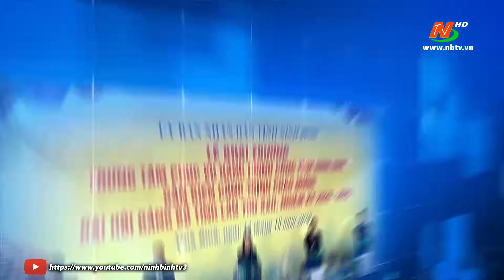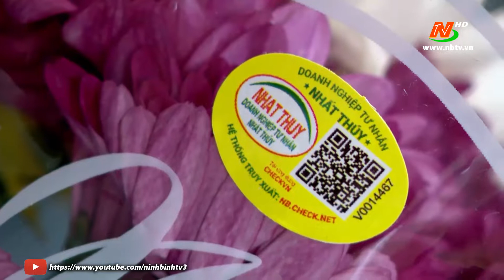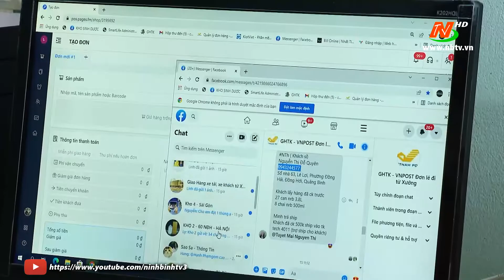Ninh Bình chuyển đổi số: Gia Viễn chuyển đổi số trong sản xuất nông nghiệp